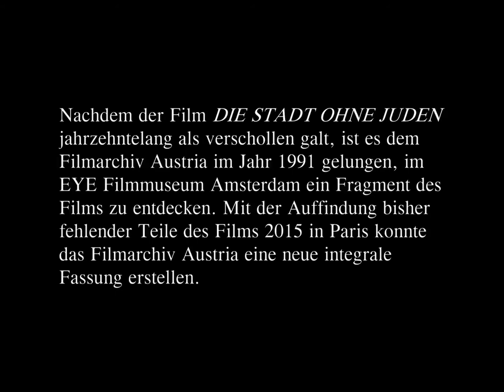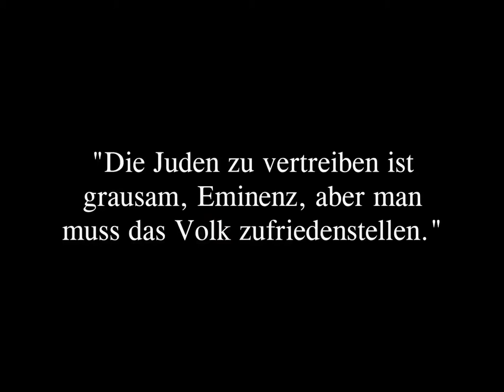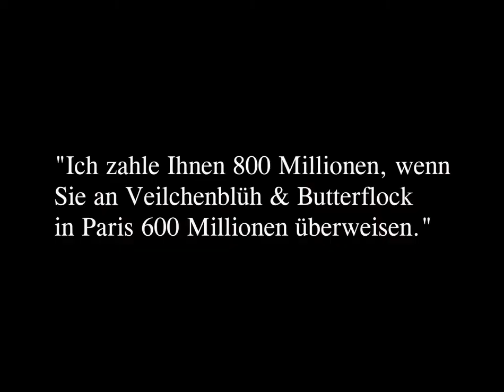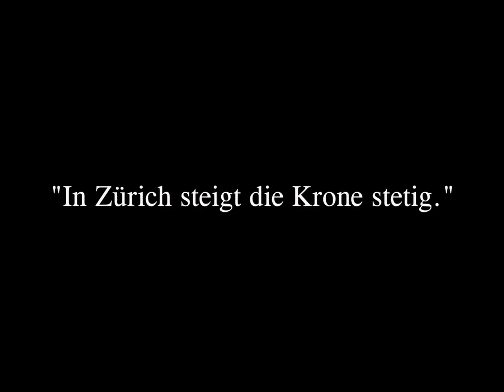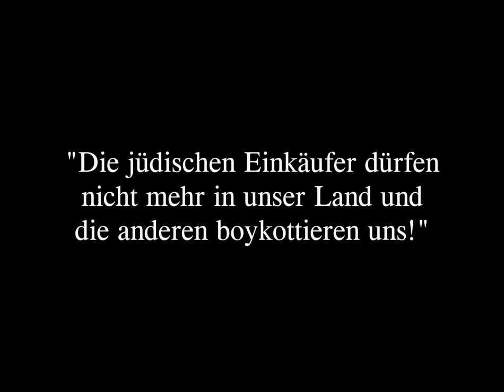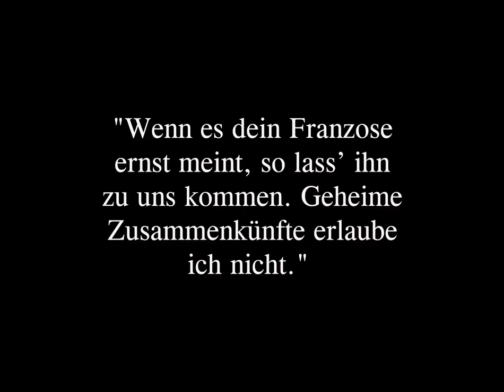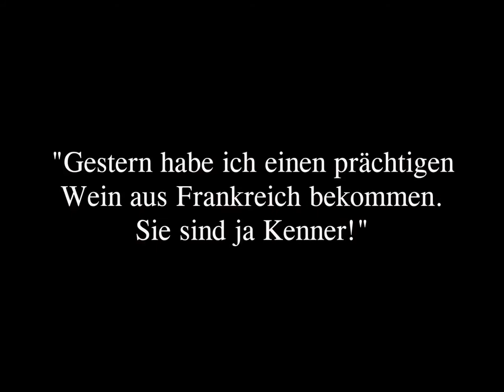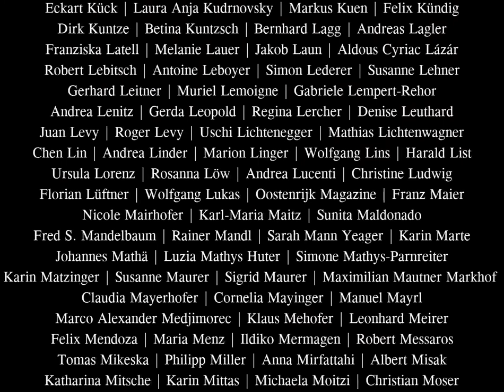The City Without Jews 1924 | Drama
In the Republic of Utopia, because of the bad economic crisis ailing the nation, the Jews are made the scapegoats for the economic and social ills affecting the population; therefore, the government decides to expel them. Leo Strakosch is among the exiled. He is engaged to Counsellor's Linder's daughter. He gets into the Republic, in a clandestine way, to show to the society the wrongness of their anti-Semitic prejudice. Bettauer's novel differs essentially from the film version. "Vienna" was named "Utopia". Even a happy ending was provided. Written by Jasper Redhat